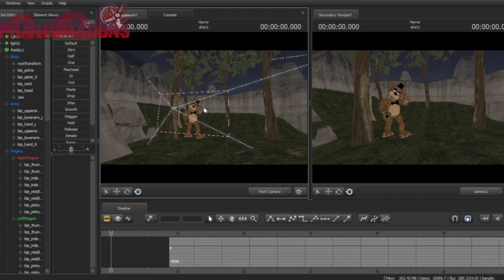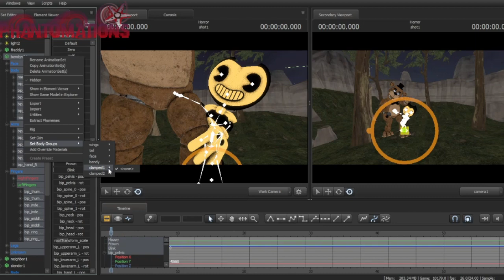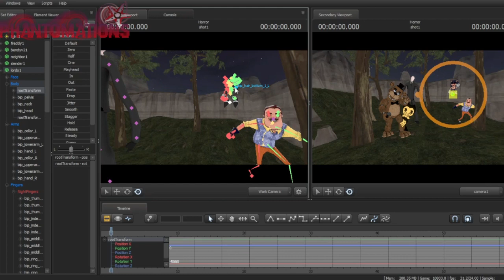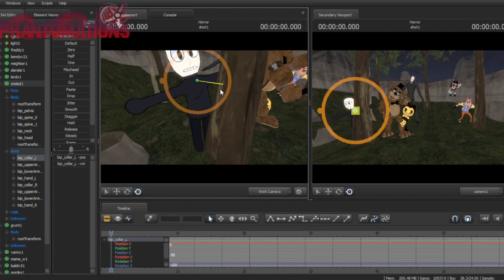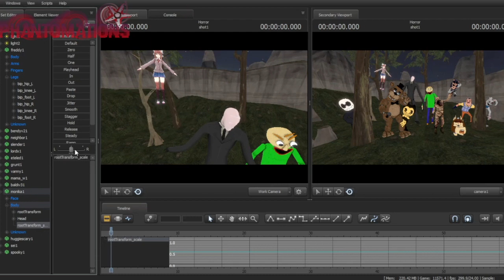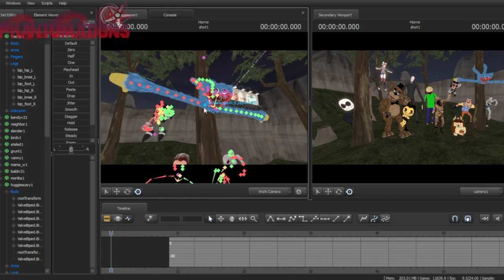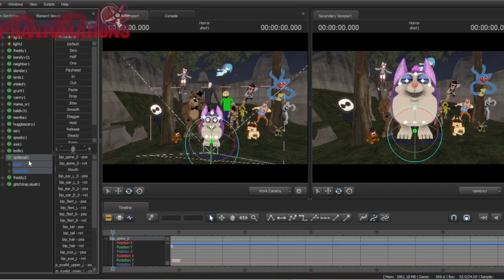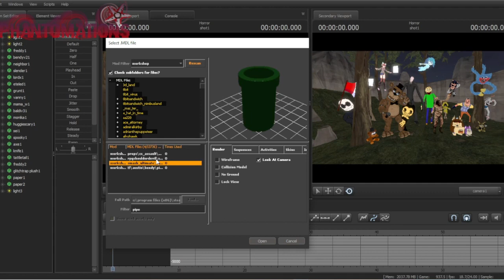[SFM/Poster] Indie Horror Forest (Poppy's Playtime, FNAF, DDLC, Baldi, etc.)